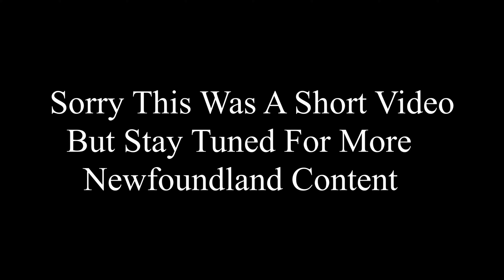I Caught My First Fish (Newfoundland)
This is the first video of my trip to Newfoundland.